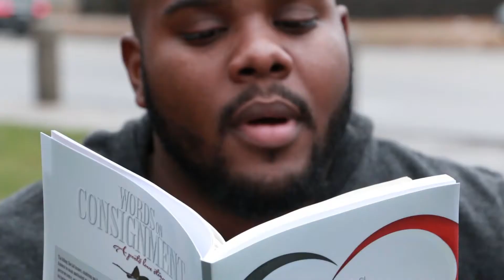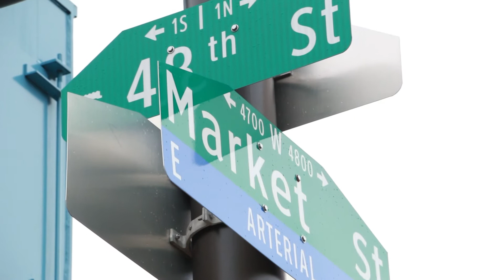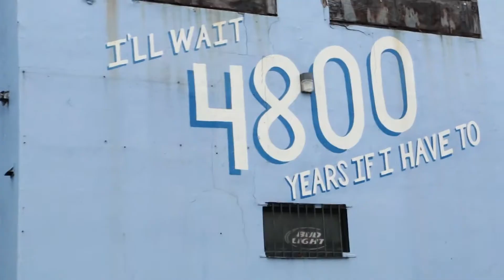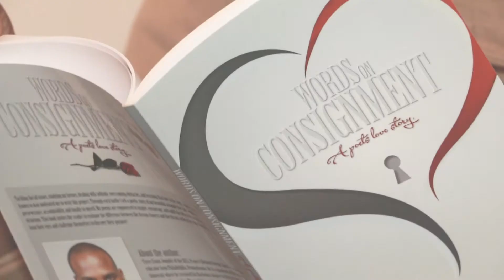Tyree Evans | Poetry Art Never Dies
Tyree The Poet